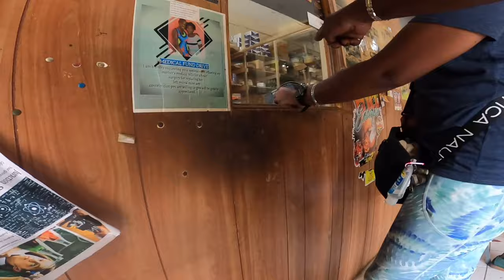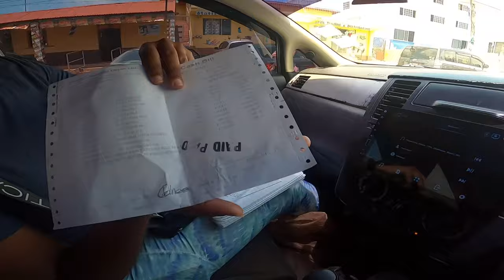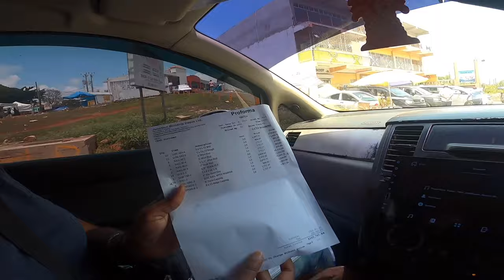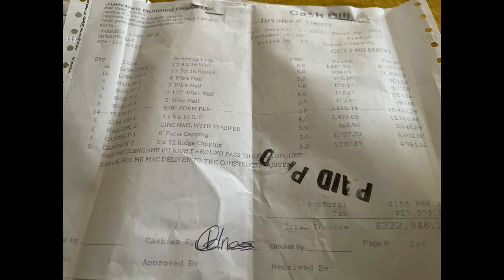HOW MUCH DID IT COST ?? | UPDATE ON MR MAC’S HOUSE PROJECT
WELCOME JLN FAMILY
🥇BECOME A JLN VIP MEMBER🥇
Help Feed The Elders and Children In St. Elizabeth

🚨Jamaica Life Nice Global  Merchandise  is available now🚨
T-shirts,mugs,hoodies, bags,mask and much more.

      Kindly
🇯🇲Jamaica Life Nice Is Making a Difference
     Is changing Lives
     One Elder And Child At a Time
     King Nicks Charity Program is Dedicated
     To Helping the Elderly and children in his
     Community.

Show some Love & Support to
King Nick’s Charity Program
(Please leave a detailed  message when sending funds thank you)

Thank you for all the continuous support JNL family
It’s truly appreciated

📲SOCIAL MEDIA📲